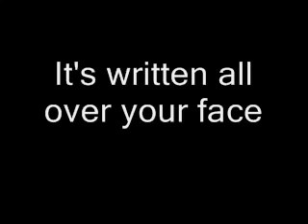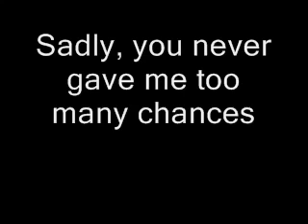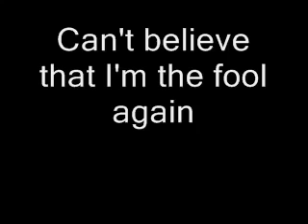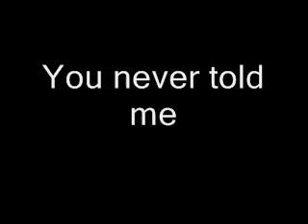Westlife Fool Again With Lyrics